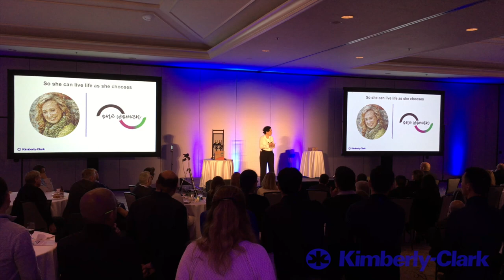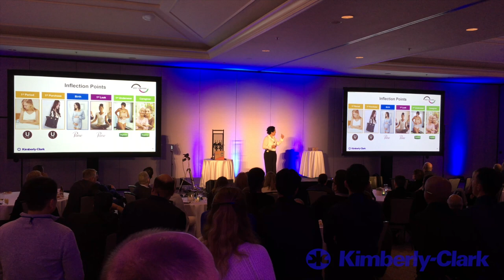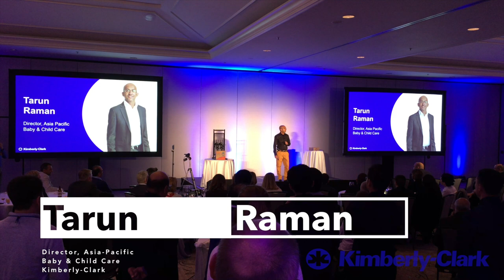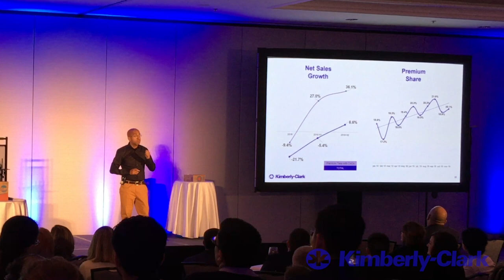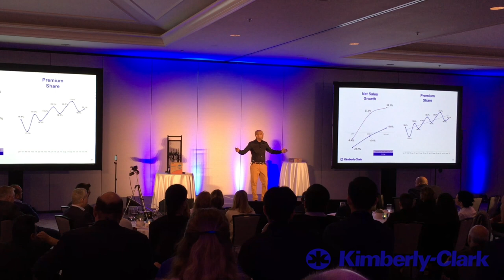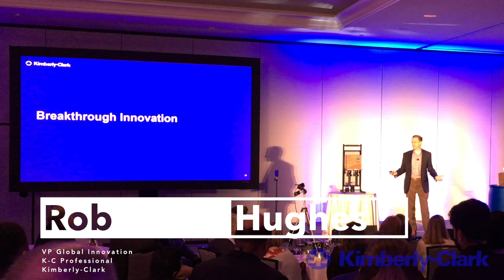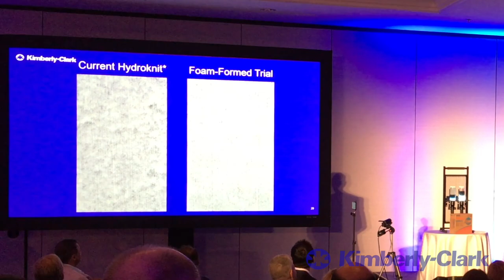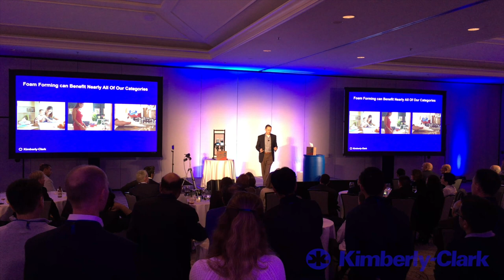02/24/2020 - Opening Evening Kimberly-Clark Chairman's leadership Summit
02/24/2020 - Opening Evening Kimberly-Clark Chairman's leadership Summit